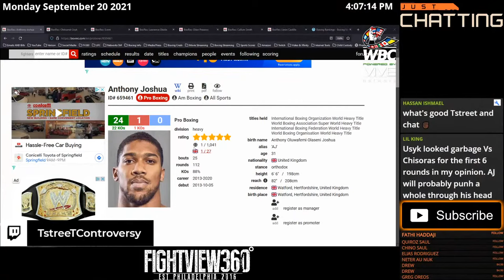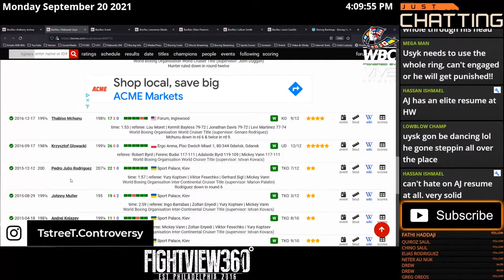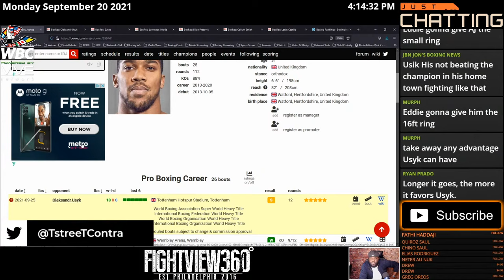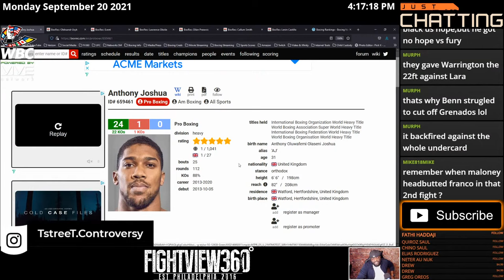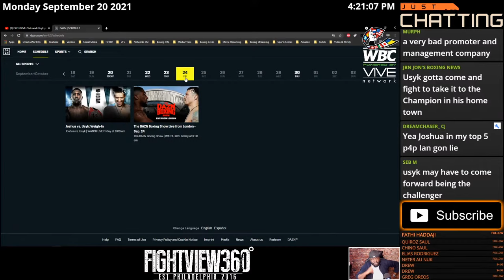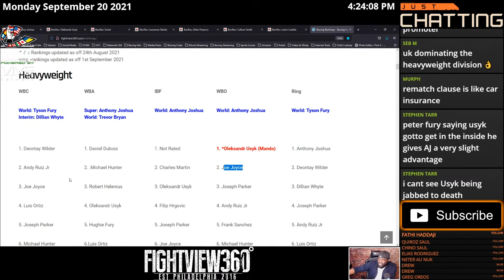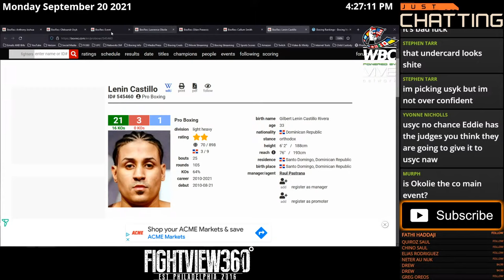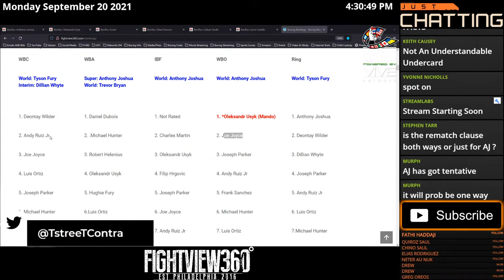Picking USYK? TOO Skilled! Joshua vs Usyk FIGHT WEEK Preview: Undercard MEH? Okolie, Hatton, Smith!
JoshuaUsyk CaneloPlant FuryWilder3 Anthony AJ Joshua vs Oleksandr Usyk LIVE Stream Fight Preview ahead of their September 25, 2021 Fight LIVE on DAZN & Sky Sports PPV - Joshua vs Usyk Preview, Full Fight Predictions, Promo, Undercard Info, Ticket Sales, Live Stream Info, & More - UNDERCARD: Lawrence Okolie vs Dilan Prasovic - Callum Smith vs Lenin Castillo - Campbell Hatton vs Izan Dura - Florian Marku vs Maxim Prodan - ▶️Subscribe ✔ Like ✔ Comment ✔ Share ◀️& 👈 for latest Boxing News & Boxing Rankings - FOLLOW On Twitter @TstreeTCONTRA

Unified Heavyweight Champion of the World Anthony Joshua OBE will put his IBF, WBA, WBO and IBO World Titles on the line against Oleksandr Usyk at Tottenham Hotspur Stadium in London on Saturday September 25, live on Sky Sports Box Office in the UK and Ireland.

Joshua (24-1, 22 KOs) dominated and then floored IBF Mandatory Challenger Kubrat Pulev to score a brutal ninth-round knockout at The SSE Arena, Wembley last time out in December in what was his first fight on UK soil since he stopped Alexander Povetkin in seven explosive rounds at Wembley Stadium back in September 2018.

The Heavyweight division’s biggest attraction puts his Unified crown on the line once more against former Undisputed Cruiserweight World Champion and pound-for-pound star Usyk live on Sky Sports Box Office in the UK and Ireland and on DAZN in over 170 countries and territories worldwide.

WBO Cruiserweight World Champion Lawrence Okolie (16-0, 13 KOs) puts his World Title on the line for the first time against his Mandatory Challenger Dilan Prasovic (15-0, 12 KOs) following his crushing sixth round stoppage of Krzysztof Glowacki at The SSE Arena, Wembley back in March.

By winning a World Title in just his sixteenth fight, the unbeaten 28-year-old from Hackney nicknamed ‘The Sauce’ emulated fellow Brits Tony Bellew, David Haye, Enzo Maccarinelli, Johnny Nelson and Carl Thompson who all previously held world crowns in the 200lb class.

Montenegro’s Prasovic, a former WBO Cruiserweight Youth World Champion, sits at No.1 in the world with the governing body having won all fifteen of his fights since turning professional in October 2014, with twelve of those wins coming by way of knockout.

Former WBA Super-Middleweight World Champion Callum Smith (27-1, 19 KOs) makes his highly anticipated ring return up at Light-Heavyweight against the Dominican Republic’ Lenin Castillo (21-3-1, 16 KOs) after his points loss to Mexican superstar Canelo Alvarez out in Texas last December.

Manchester Lightweight prospect Campbell Hatton (3-0) continues his education in the professional ranks when he takes on Spain’s Izan Dura (3-7) hot on the back of his comfortable points win over Jakub Laskowski on the first week of Matchroom Fight Camp.

‘The Albanian King’ Florian Marku (8-0-1, 6 KOs) looks to build on his impressive stoppage win over Rylan Charlton on the Avanesyan vs. Kelly undercard in February as he challenges Milan’s Maxim Prodan (19-0-1, 15 KOs) for the IBF International Welterweight Title and unbeaten Chicago Middleweight Christopher Ousley (12-0, 9 KOs) meets Russia’s Khasan Baysangurov (21-1, 11 KOs) for the WBA Intercontinental Title.

Adam Smith, Head of Boxing Development for Sky Sports, said: "Joshua vs. Usyk will be an unmissable evening of action, with Lawence Okolie, Callum Smith and Campbell Hatton all featuring on a bumper bill at Tottenham Hotspur Stadium, live on Sky Sports Box Office.
"We've followed Lawrence Okolie's career since the start and he'll be determined to light up north London with an explosive defence of his WBO Cruiserweight belt.

Joseph Markowski, DAZN EVP, said: “This is an action-packed card that will thrill boxing fans around the world. Callum Smith, Lawrence Okolie and Campbell Hatton are household names in their own right and are going to raise the roof at Tottenham Hotspur Stadium before the remarkable main event –